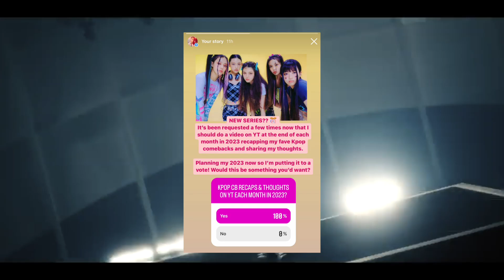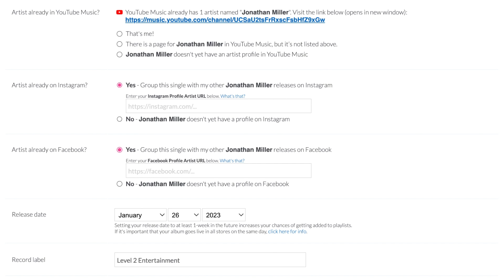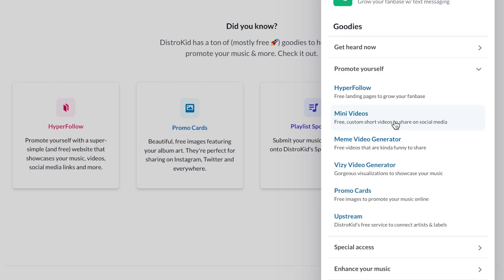KPOP COMEBACKS YOU MISSED - NewJeans, TWICE, Le Sserafim, and More! (JANUARY 2023)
These are my Top 10 Favorite Kpop comebacks from January 2023. NEW SERIES you guys requested! Here's my review of January Kpop Comebacks including Twice, NewJeans, Taeyang and Jimin, GOT the beat, and more! 🎧 SAVE 7% on your first year's membership with DistroKid!

These are the kpop comebacks you may have missed in January 2023. Every month I'll be sharing my favorite Kpop Comebacks as requested by you guys and sharing why I liked each one. This is the first episode so please enjoy this Kpop Comeback Recap for January 2023!

📗CHAPTERS
00:00 Intro
00:30 GOT the beat - Stamp on It
00:52 Monsta X - Beautiful Liar
01:18 NewJeans - OMG
01:39 TWICE - Moonlight Sunrise
02:07 Moonbin & Sanha - Madness
03:37 Huh Yunjin - I DOLL
04:04 Taeyang - VIBE (featuring Jimin of BTS)
04:31 Tomorrow X Together - Sugar Rush Ride
04:57 Le Sserafim - Fearless (Japanese Version)
05:26 Dreamcatcher - Reason

Video may also contain the following topics: kpop comeback 2023, kpop comeback january 2023, kpop comebacks 2023, kpop comebacks january 2023, kpop comeback schedule, what you missed in kpop, kpop comeback january 2023 recap, best kpop comebacks 2023, got the beat stamp on it,newjeans omg, twice moonlight sunrise, moonbin sanha madness, monsta x beautiful liar, txt sugar rush ride, huh yunjin idol, taeyang vibe, taeyang jimin vibe, le sserafim fearless japanese, dreamcatcher reason, kpop comebacks you missed, and more!